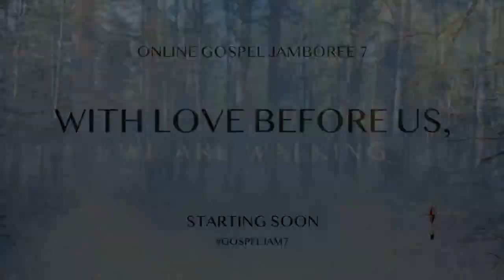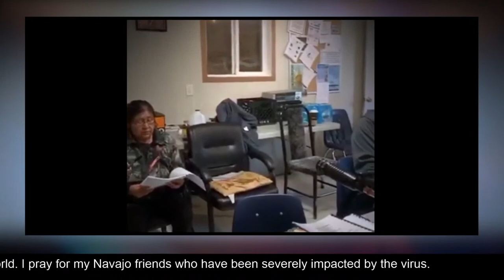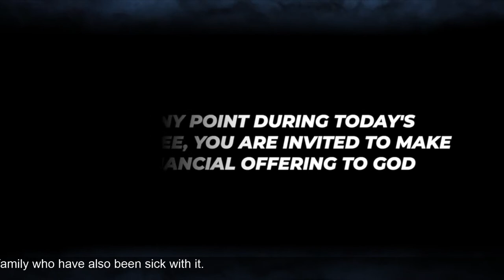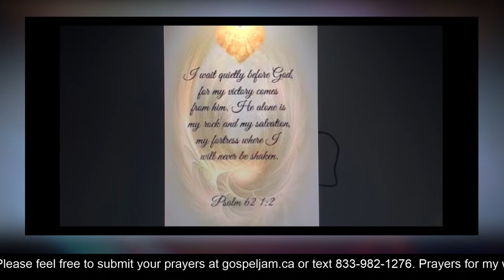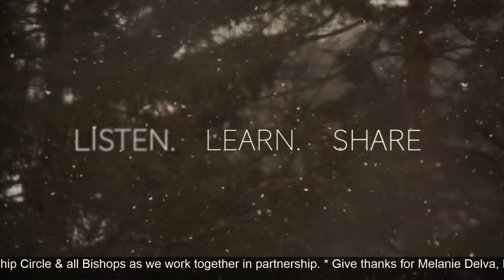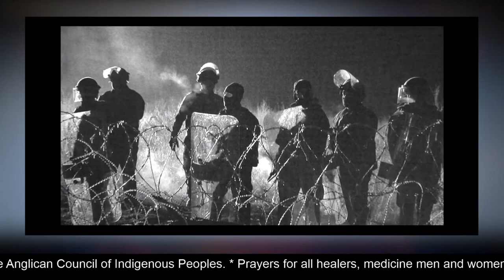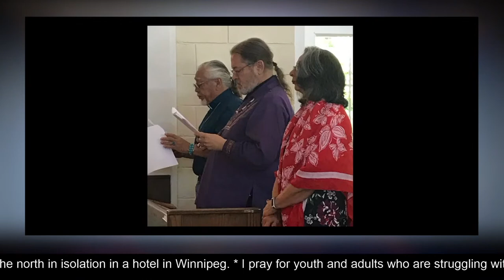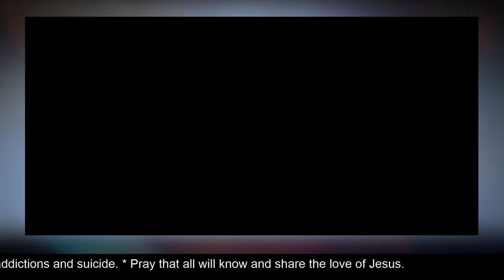With Love Before Us, We Are Walking—Online Gospel Jam 7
Join us with friends from across the land—and the world—here and on the NCI and Wawatay Radio networks for the next online Gospel Jamboree called “With Love Before Us, We Are Walking” at 9-11pm Toronto time / 8-10pm Winnipeg time on Saturday, February 13, 2021.

Click on the Set Reminder button above to be reminded about the Jam as it goes live.